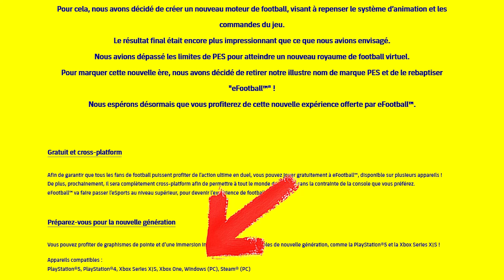Efootball: un nouveau défi inédit... ( c'est des génies!)